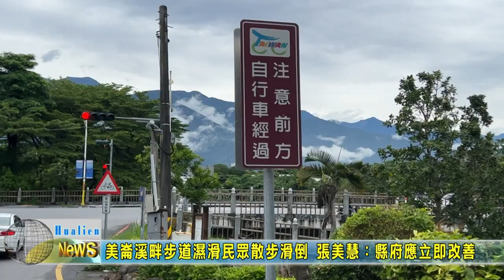20220609 05 美崙溪畔步道濕滑民眾散步滑倒